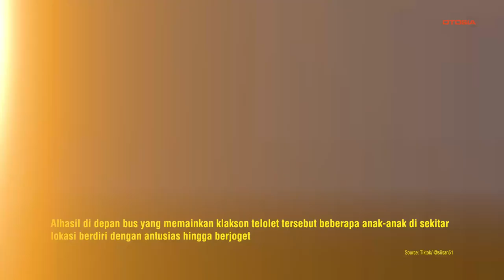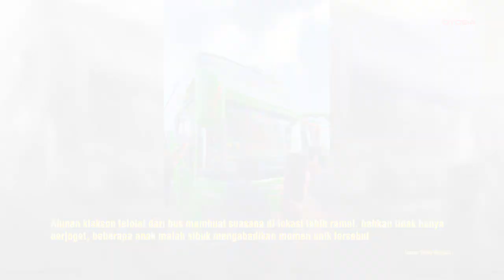Kegembiraan di Parkiran, Anak-Anak Berjoget Sambut Klakson Telolet Bus!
OTOSIA.COM - Video menarik yang diunggah oleh akun Tiktok @siisan51 pada Selasa, 26 Maret 2024, menghadirkan momen unik di sekitar lokasi parkiran! Dalam video ini, kita melihat beberapa bus sedang berhenti di parkiran. Namun, perhatian tertuju pada satu bus yang terdengar memainkan klakson teloletnya dengan riang.

Klakson telolet tersebut tidak hanya membuat suasana lebih hidup, tetapi juga menarik perhatian anak-anak di sekitar lokasi. Anak-anak dengan antusias berdiri di depan bus yang memainkan klakson telolet, bahkan ada yang mulai berjoget menyambut alunan yang ceria.

Suasana yang riuh ini menarik perhatian banyak orang di sekitar, bahkan beberapa dari mereka sibuk mengabadikan momen kegembiraan ini dengan kamera ponsel mereka. Video ini tidak hanya menghadirkan kesenangan, tetapi juga memperlihatkan bagaimana kecilnya hal-hal sederhana bisa membawa kebahagiaan di sekitar kita.

Tag Relevan:

    Parkiran
    Bus
    KlaksonTelolet
    AnakAnak
    Antusiasme
    Berjoget
    SuasanaCeria
    VideoViral
    AlunanMusik
    Kegembiraan
    MomenUnik
    KegiatanAnak
    Masyarakat
    Hiburan